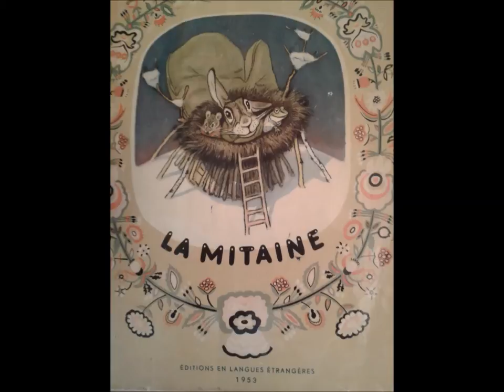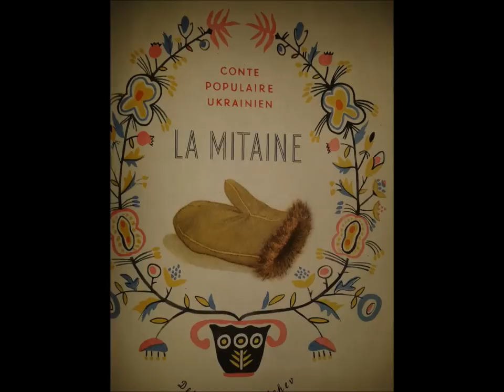La Mitaine - Conte ukrainien